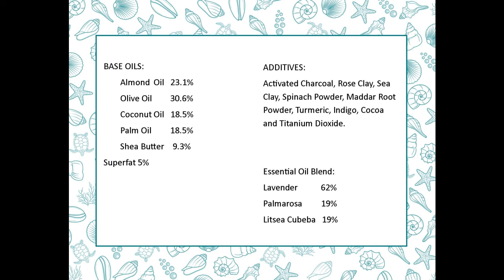Dots Soap. Natural colors and essential oils. Cold processed.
I had fun making this cold processed soap.  Enjoy watching me make this Dots soap bar.

See recipe at the end of the video.

The recipe of this soap is at the end of the video.  Some of my soap's recipes are proprietary.  I do list all my ingredients.  I would love it if you made own recipe using a soap making calculator.  Please check out some of my other videos where I do include the recipe.